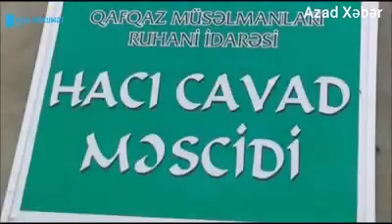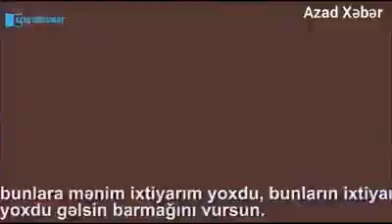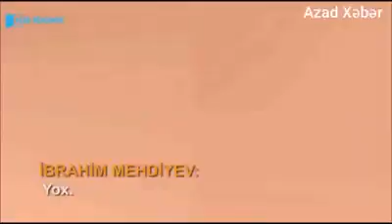Ölkədə baş verən bütün şərəfsizliklərdən prezidentin xəbəri var